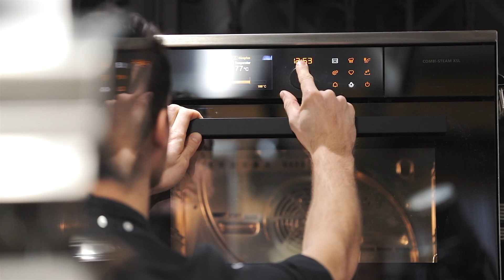Next Generation - V-ZUG Young Ambassadors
Jung, talentiert und auf der Überholspur: Fabian Fuchs, Silvio German, Marcel Skibba und Markus Arnold sind die next Generation unserer Spitzenköche.